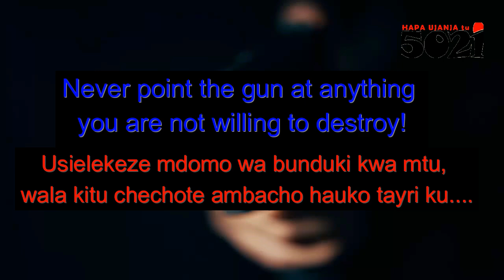If You Keep Eyes On The 👉Piece, You're fkt🤷‍♂️, otherwise kwa👉 Target